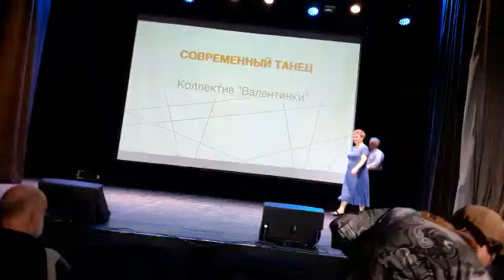"Танцуют все": конкурс для участников проекта "Московское долголетие"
Городской конкурс хореографии для участников в возрастной категории 55+ прошел в культурном центре "ЗОДЧИЕ" 22 февраля. Ансамбль "Валентинки" участников проекта "Московское долголетие" филиала "Зябликово" Территориального центра социального обслуживания (ТЦСО) "Царицынский" приняли участие в культурном мероприятии.